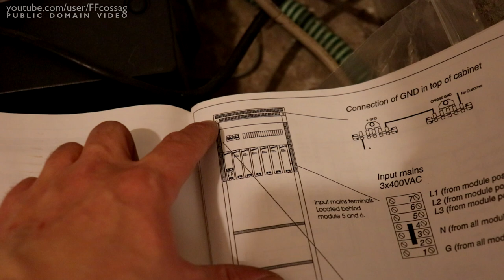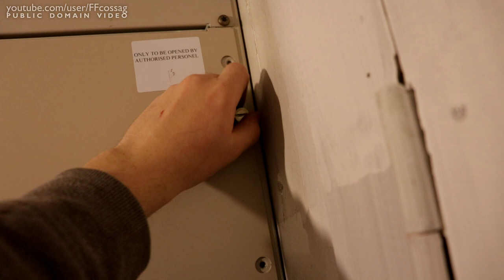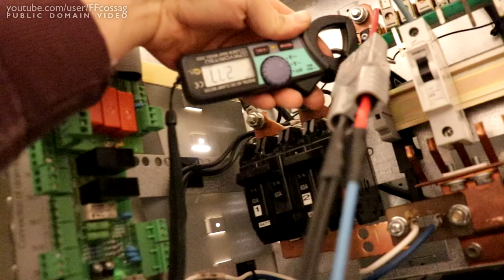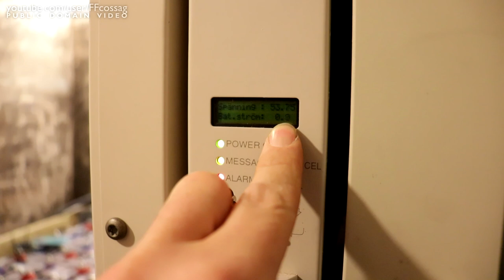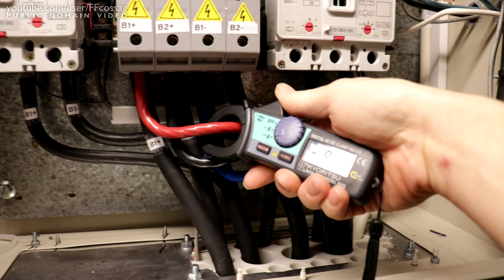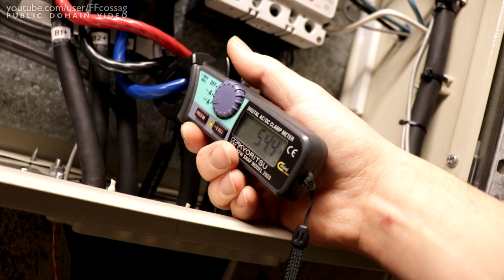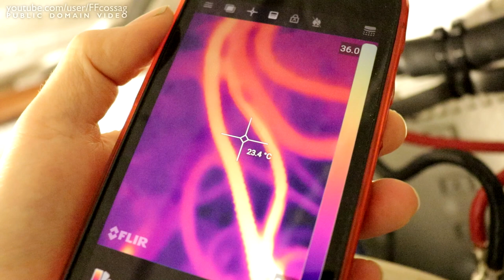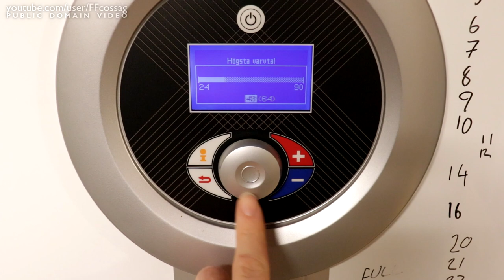Installing a 6 kW 48 V rectifier rack in the basement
We put up, populate, wire and load test a 25 year old Powec 48 V rectifier rack! Including batteries, breakers and a 50+ year old trash picked cable to hook it to the main 48 V bus!

6 kW passively cooled? No problem! Despite dating from 1997, the oldest modules (PMP 1.48) are over 84 % efficient, and the newest ones (PMP 13.48) are over 89 % efficient - not bad!